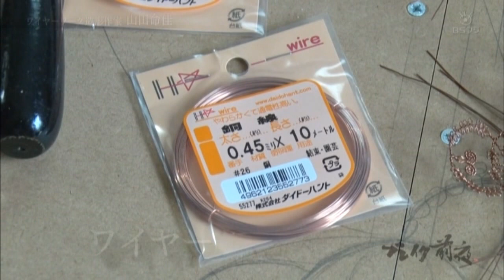ブレイク前夜～次世代の芸術家たち～ ＃7 山田命佳(Michika Yamada)